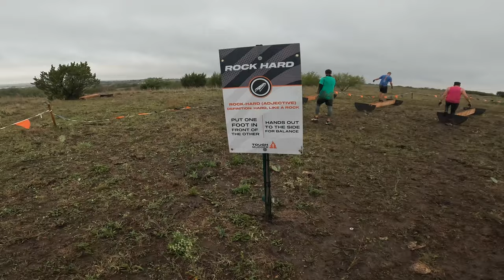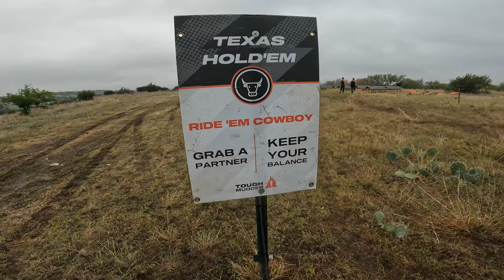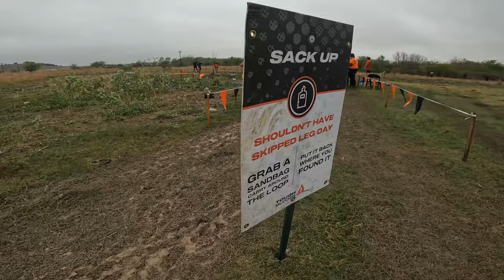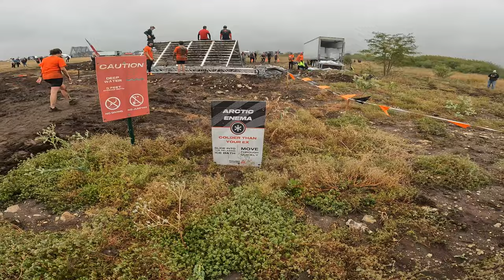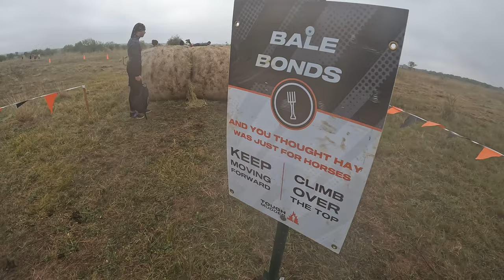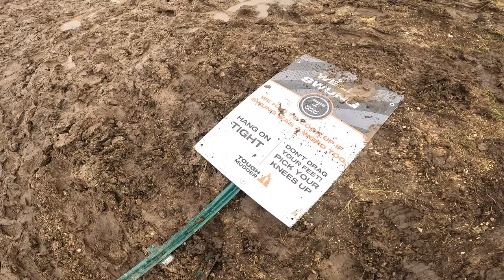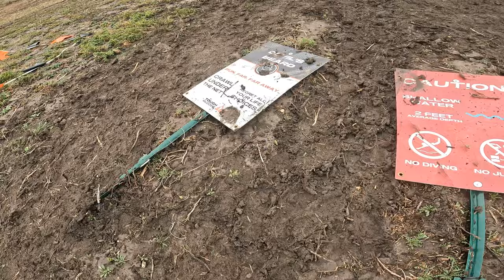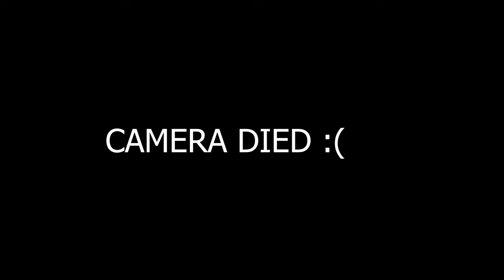Tough Mudder 15K | 40+ Year Old Non-Athletes (ALL OBSTACLES) - Vlog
In this video, we give you a front-row seat into our journey running a Tough Mudder 15K, formerly known as the Tough Mudder Classic. This is a vlog-style video that includes all 30 obstacles.

Gear for Obstacle Course Racing:
Apple Watch Ultra Rugged Band
Apple Watch Rugged Band
Grippy Gloves

Running Gear:
Anti-chafing cream
Nip chafing protectors
My favorite running socks
My favorite running shoes
Flip Belt
Running Hydration Vest

Fitness Training:
Weighed Vest
Wall Mounted Pull Up Bar
Dumbbell Rack

Fitness Nutrition:
Liquid IV
Energy Gels

DJI Pocket 3 Creator Combo
Go Pro Hero 11

00:00 Teaser
00:56 Intro
01:48 Morning VLOG
08:51 Race Start
09:06 Lumberjacked
09:36 Quagmire
10:46 Mud Mile
13:04 Rock Hard
13:51 Cage Crawl
15:41 Cry Baby
17:25 Tall Wall
18:10 Texas Hold 'em
19:34 Ladder to Heck
21:24 Stairway to Heaven
23:18  Kiss of Mud
24:07 Sack Up
25:32 Inverted Wall
27:03 Artic Enema
29:16 Mudderhorn
30:15 Funky Monkey
31:23 Bale Bonds
33:12 Hangin' Tough
34:23 Electric Eel
35:52 Subway Surfer
37:31 Just The Tip
37:49 Hero Carry
39:05 Well Swung
39:49 Tight Squeeze
41:36 Hump Chunk
43:28 Bearded Dragon
44:29 King of the Mountain
45:13 Everest
46:14 Shock Therapy